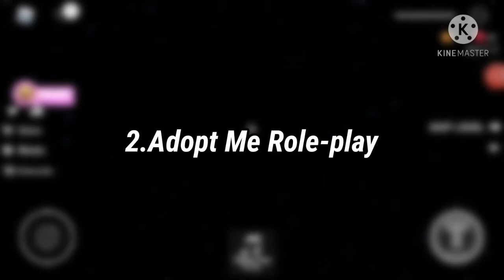20 ROBLOX CONTENT IDEAS✨||OWN IDEA BY : Wolfiez_Demonx ||(PART 1/?)||Stay Wolfie Squad! 💜🐺